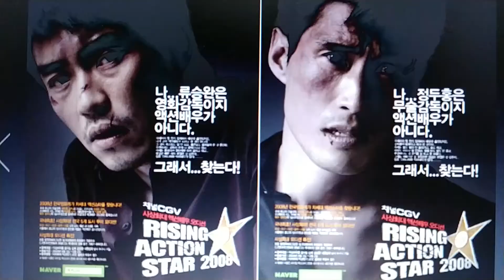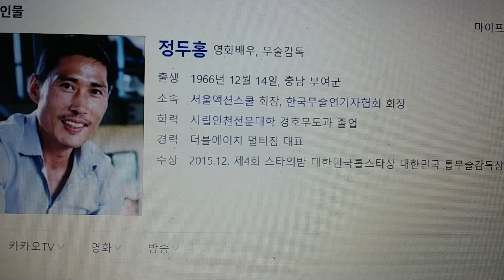정두홍의 추억의 포토앨범 / Jung doo-hong photo album [유명인포토관]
정두홍 추억의 사진첩 / photo album of Jung Doo-hong's memories